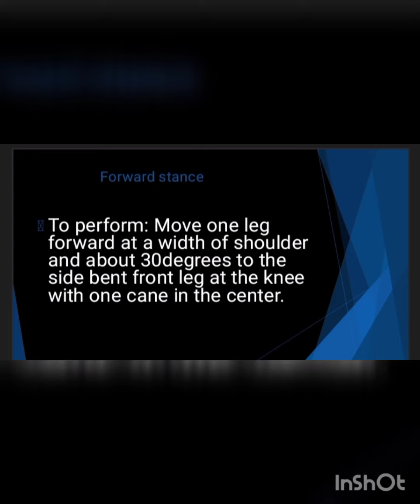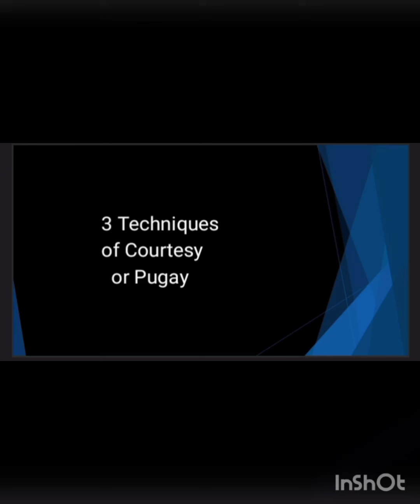ACTIVITY 1 (PE3- DE5)